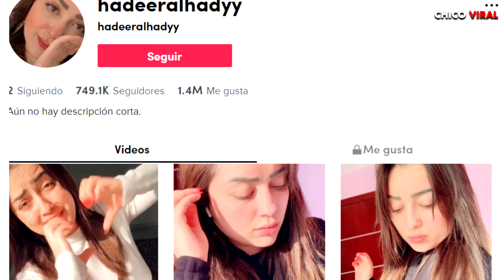INFLUENCER FAMOSA VA A LA CÁRCEL POR SUBIR VIDEOS EN TIK TOK